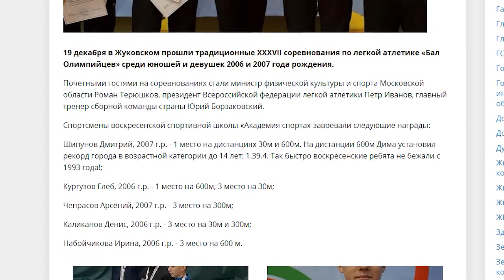Победы воскресенских легкоатлетов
Наши легкоатлеты вновь подарили повод для гордости. О победах на выездных соревнованиях расскажет Татьяна Колганова.